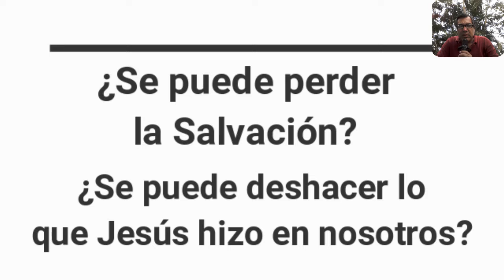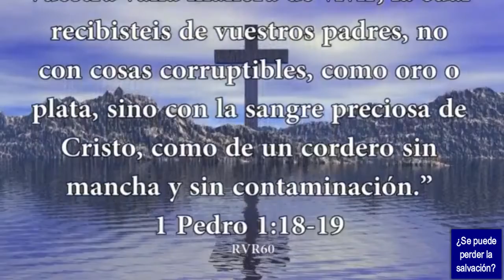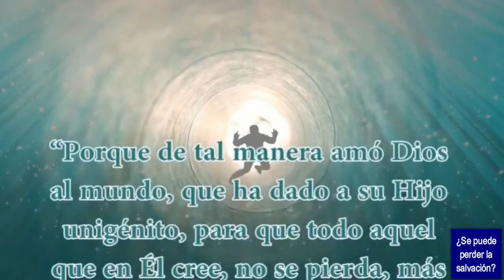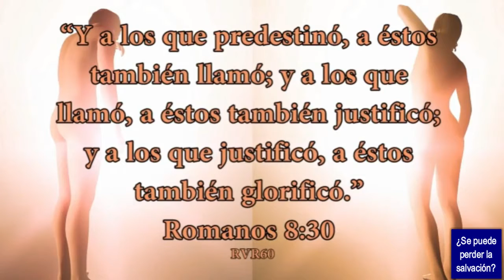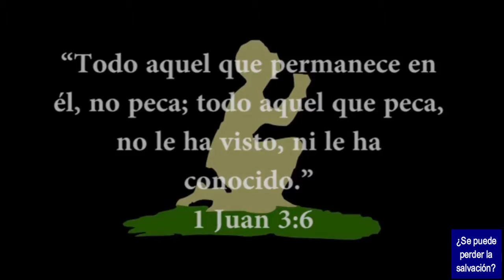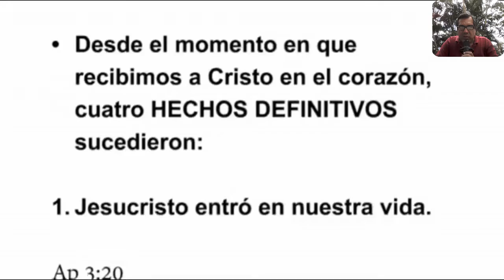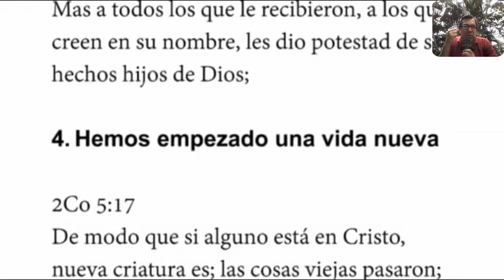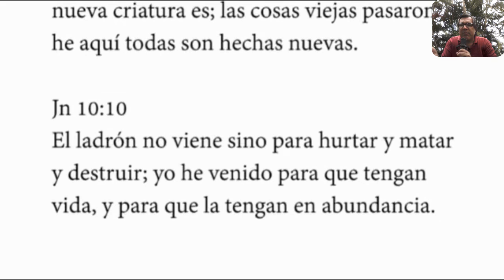Lo que hizo Jesús en nosotros ¿Se puede perder la salvación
LO QUE JESUCRISTO HIZO EN NUESTRA VIDA DESDE QUE LO RECIBIMOS

• Desde el momento en que recibimos a Cristo en el corazón, cuatro
HECHOS DEFINITIVOS sucedieron:

1.  Jesucristo entró en nuestra vida. Ap 3:20

2.  Nuestros pecados fueron perdonados. Col 1:14

3.  Llegamos a ser hijos de Dios. Jn 1:12

4.  Hemos empezado una vida nueva 2Co 5:17; Jn 10:10